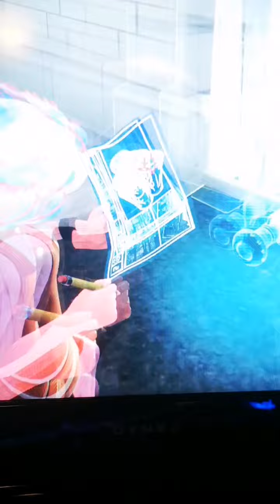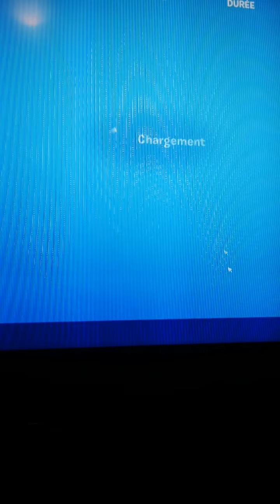je test filmora